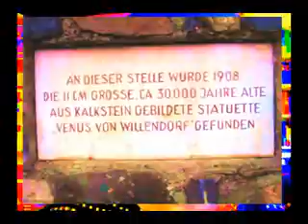Caveman Wachau Venus von Willendorf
Venus, Lebensfreude, Genuss, essen und trinken, weich, lieblich, anschmiegsam, Kinder